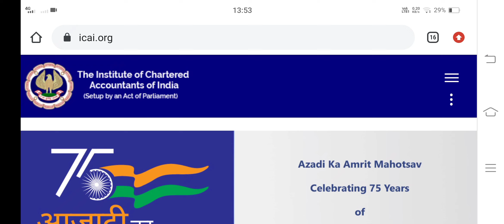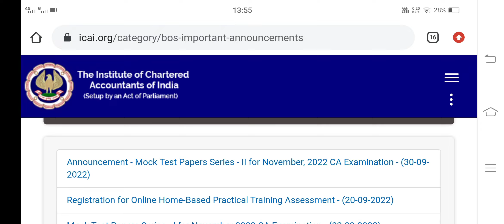icai important announcement for all ca students foe November 2022 exam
icai mock test
how to register for icai mock test
icai mock test schedule
icai mock test may 2021
icai mock test nov 2022 registration
icai mock test paper ca final may 2020
icai mock test paper ca final may 2019
icai mock test maths
icai maths mock test paper
icai mock test nov 2022 schedule
icai mock test nov 2022 series 1
icai mock test nov 2022 ca final
icai old mock test papers
mock test of icai
mock test of icai for may 2021
sirc of icai mock test registration
what type of questions are asked in ca exam
icai ca foundation mock test papers series 2
icai pt test mock test
icai pt test mock test paper
icai mock test urdu
icai mock test update